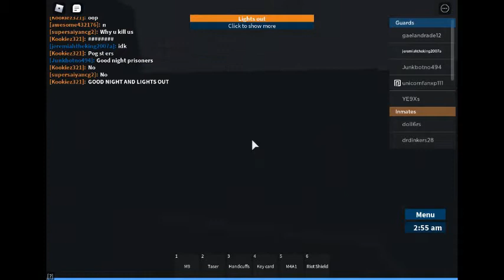Roblox Prison Life Big War Between Swat and Criminals Part2